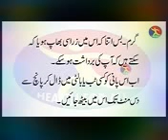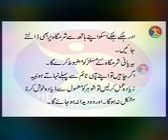तीन दिनों में तंग अपने Phudi